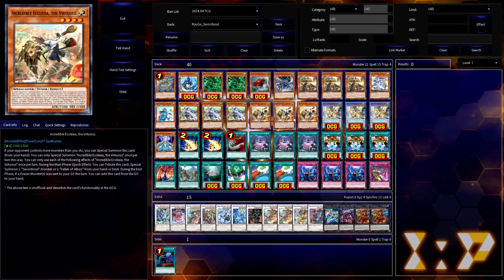CDP: Ryu-Ge Swordsoul Ice Barrier, ft. DBCB Support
Wyrms empowered by the new Ryu-Ge Theme!

If you thought my last Ryu-Ge profile left out the Wyrms... well this should make up for it! My last take combined them in a more casual approach with the Bonding Water Dragon theme, so be sure to check that out first . This time, I'm presenting a much stronger variant of the deck, as the Swordsoul archetype can stand quite strongly on its own. This Synchro-based strategy aims to summon Level 4 Tuner Tokens that can Synchro Summon with Level 4 and Level 6 Wyrms to unlock their bosses, including Swordsoul Sinister Sovereign - Qixing Longyuan and/or Swordsoul Grandmaster - Chixiao. Getting to their starters is very easy as well - Swordsoul of Mo Ye really is just an Incredible Ecclesia, the Virtuous away. Also, with the ability to search any Wyrm monster, this theme also effectively integrates Nemeses Protos as a great way to disrupt a singled-minded opponent.

So what does the Swordsoul archetype do better with the help of the Ryu-Ge? Well, it certainly helps to have even more Level 10 beatsticks and forms of interruption during the opponent's turn! With Ryu-Ge Ascension Crest of Transmigration, you can setup for a big Ryu-Ge summon while also tutoring whatever Wyrm you need for a Swordsoul play. If that isn't enough, Ryu-Ge Ascension Gate of Wyrmhaze even empowers your Swordsoul bosses to reduce the ATK of a monster to 0, making it even easier to OTK after Qixing Longyuan inflicts its burn damage. As for the last piece of the deck, I've turned to the Ice Barrier engine as Lancea, Ancestral Dragon of the Ice Mountain is another option you can Synchro Summon using Swordsoul Strategist Longyuan. With Medium of the Ice Barrier and General Raiho of the Ice Barrier able to plop out at a moment's notice, this deck can truly lock down a duel when it isn't dominating it!